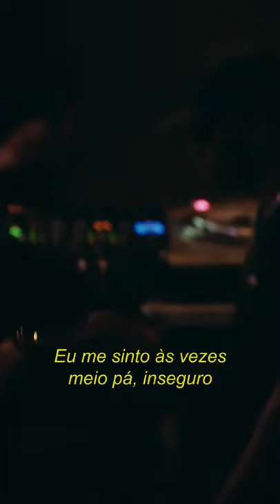Essa é clássica pra cantar junto 🎙Se liga no trecho de Vida Loka pt.I na LiveRacionais 👊🏾